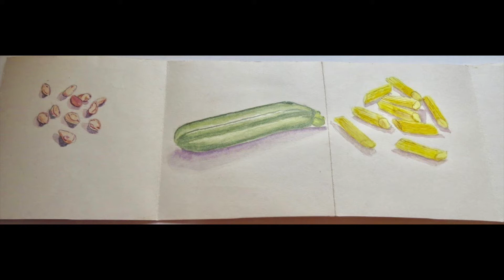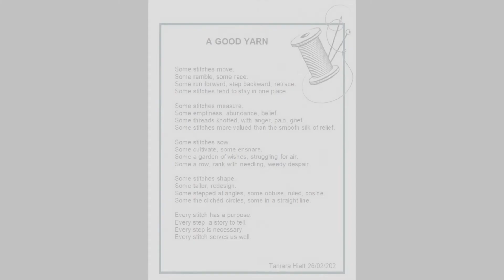End of the Rainbow Gallery 2